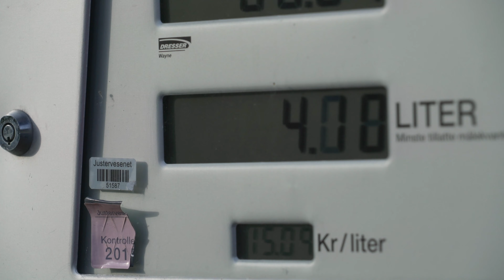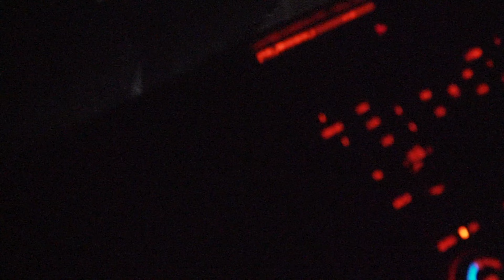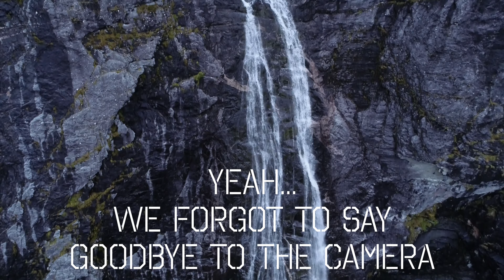Norway Vlog - Day 8 - They Turned the Waterfall Off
Sorry its 371 days late. Slowly watch us fall into a spiral of delusional madness and we continue to explore deepest, snowiest, wetest Norway as we travel to Dalsnibba mountain plateau and the tallest waterfall in northern Europe. PS. Ignore all Ewans facts about the waterfall